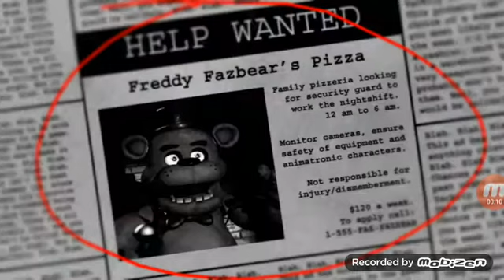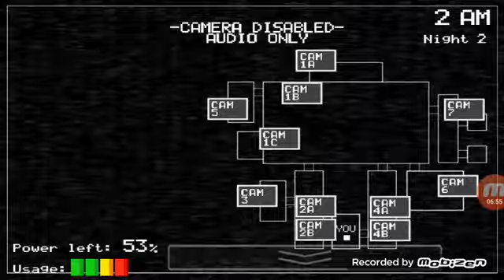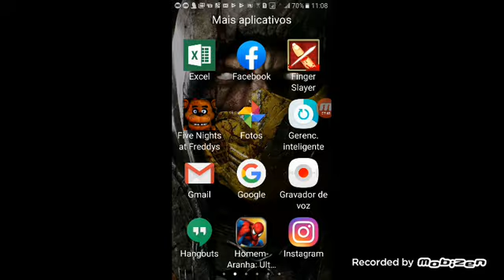18 de maio de 2019